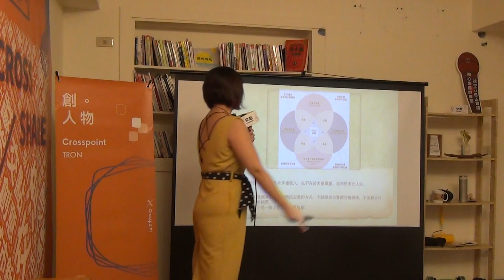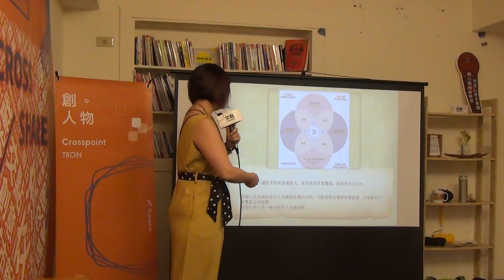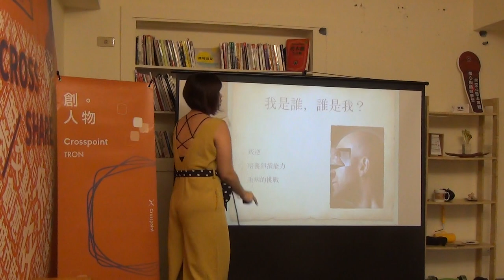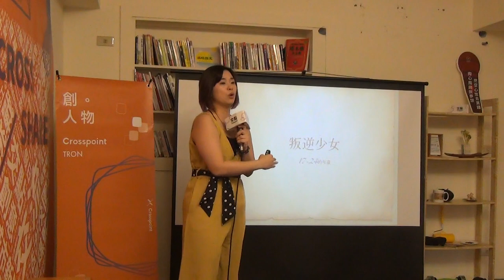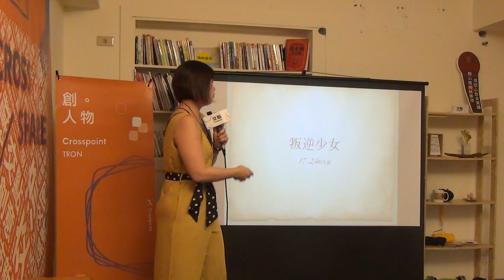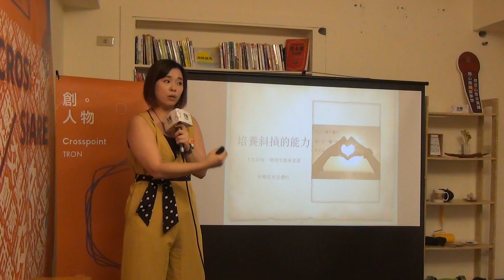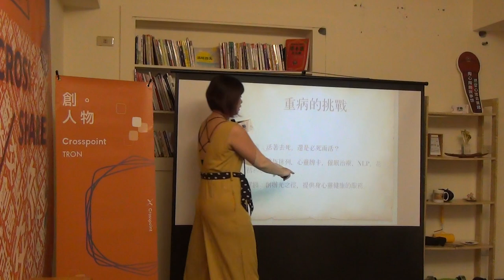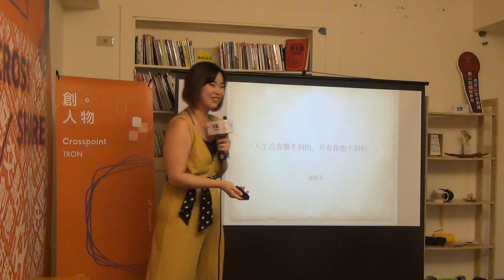盧盛芳《從反骨走上反轉～斜槓小婦人》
「人生沒有辦不到的，只有你想不到的。」

37歲的我熱愛旅行，喜歡健身，有3個女兒，擁有著多種身份與職業⋯⋯

現在我是護理師、更是位身心靈工作者。

因為病了，我學懂了療癒自己。
曾經是重度憂鬱症患者的我，學習反轉我的人生，走上屬於我的斜槓人生。
從小到大就是叛逆少女的我，喜歡不尋常的路徑，我一直知道或許不正常，才是我的正路。

求學與就業，對我來說從來就不是
唯一與必然。
然而實踐夢想靠的是長時期的自我投資與累積。

「實踐夢想，不是浮躁，而是沉澱和累積。」